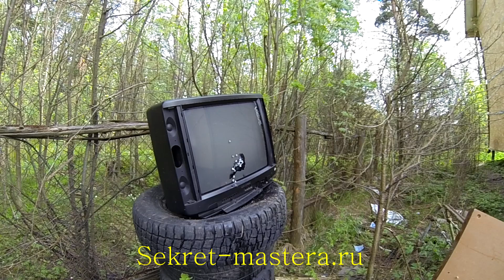Пневматическая винтовка Gamo CFXRoyal. Как стреляет винтовка + бонус!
Пневматика. Работа по цели + Бонус!
Работа по цели настоящей пневматической винтовки Gamo CFXRoyal. Винтовка понравилась как профессионалам, так и любителям.
Отдельное спасибо лучшему другу канала Sekretmastera Антону за подробный обзор винтовки Гамо CfxRoyal.

Пожалуйста, не забудьте оставить  комментарий и поделиться этим проектом со своими друзьями!
Канал Sekretmastera создан для тех, кто любит делать поделки своими руками. Вы совершенствуете свои умения и навыки в этом интересном деле? Естественно вы хотите найти единомышленников, готовых делиться собственным опытом и обсуждать чужие изобретения? Публикуются только проверенные самоделки.
Наш проект – это возможность легко, быстро, без затрат (используя подручные материалы), создавать оригинальные вещи, сюрпризы, полезные мелочи для быта и отдыха, реанимировать технику, ремонтировать жилище и даже строить.
На канале кроме темы "как сделать своими руками" также присутствуют развлекательные, познавательные и прикольные ролики.
Не забывайте оценивать и комментировать понравившееся видео.
Канал поддерживает политику доброжелательности и уважения в комментариях
Калал работает за "спасибо", не забывайте оставлять в комментариях слово "спасибо", а лайк придаст авторам Sekretmastera больше вдохновения и оптимизма!

ВАЖНО!!! Авторы делают поделки в рамках своего хобби, умения и доступных инструментов. Повторяя своими руками поделки по видео вы берете на себя всю ответственность за возможные травмы и какой либо ущерб от постройки и применению сделанной вами вещи.